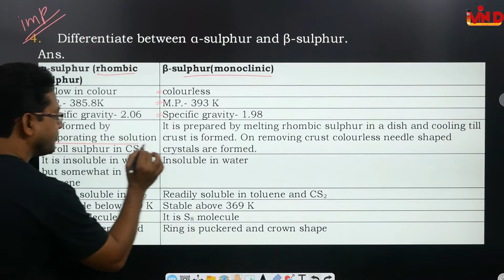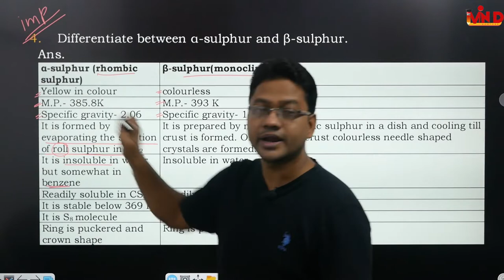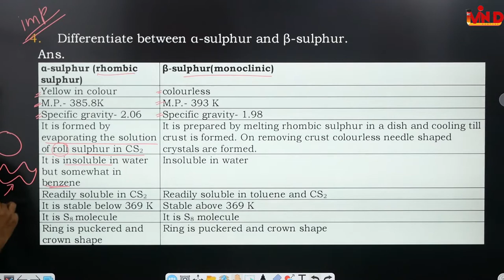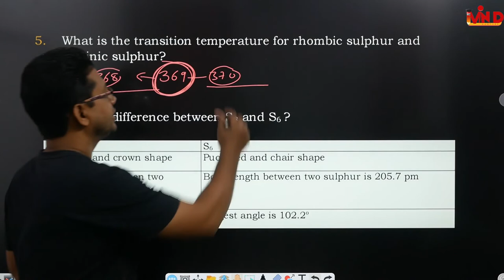Alpha (rhombic) And Beta(monoclinic) Sulphur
Alpha sulphur#
rhombic sulphur#
Beta sulphur#
monoclinic Sulphur#